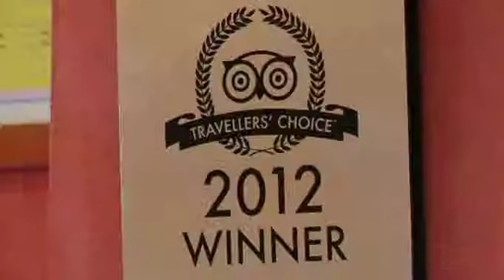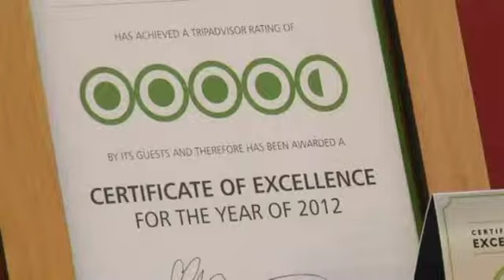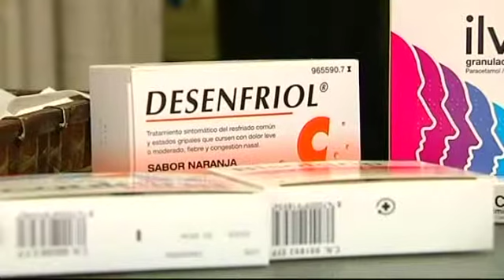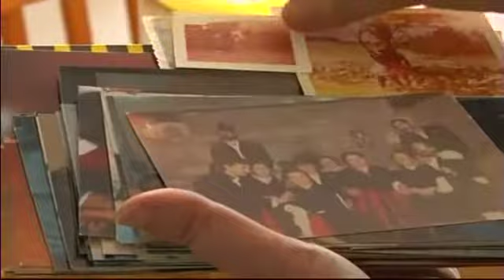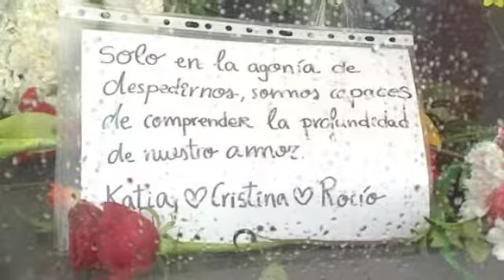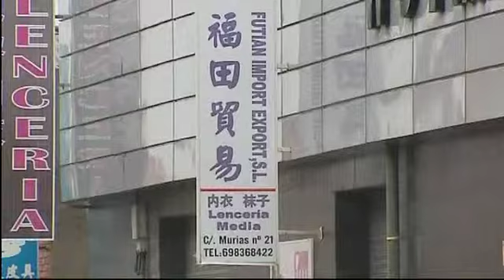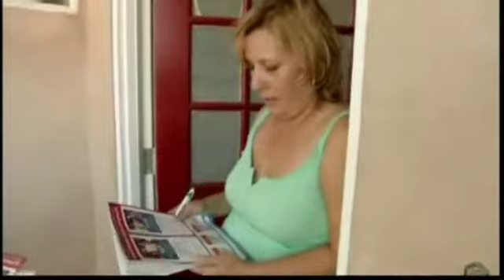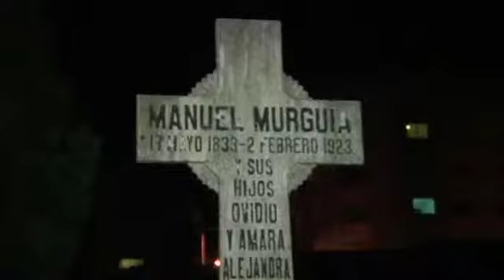Informativos V Televisión Fin de semana 21:00h (03/11)